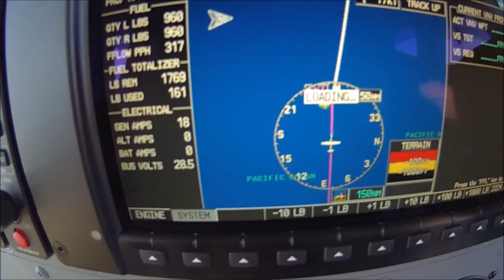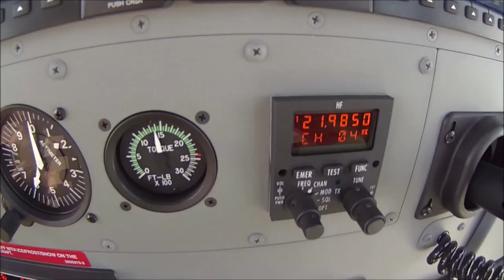Caravan Majuro To Palau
Pacific Ferry Flight